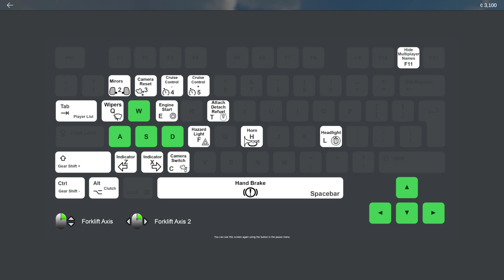Truck And Logistics Simulator - Gameplay - #1